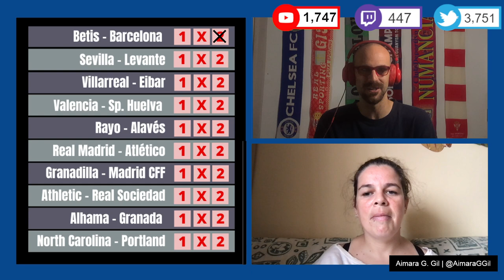PREVIA y PRONÓSTICOS de la JORNADA 2 de la PRIMERA IBERDROLA | Con Aimara G. Gil